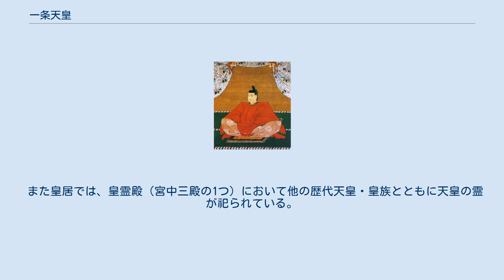一条天皇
一条天皇（いちじょう てんのう、980年7月15日〈天元3年6月1日〉- 1011年7月25日〈寛弘8年6月22日〉）は、日本の第66代天皇（在位:986年8月1日〈寛和2年6月23日〉- 1011年7月16日〈寛弘8年6月13日〉）。
諱は懐仁（やすひと）。
 円融天皇の第1皇子。
母は藤原兼家の娘、詮子。
兄弟姉妹はない。
前帝花山天皇と次帝三条天皇は従兄弟にあたる。
 定子、彰子と結婚。
 永観2年（984年）8月27日、花山天皇が皇位を継いだ時、皇太子に立てられる。
寛和2年（986年）6月23日（8月1日）、花山天皇が内裏を抜け出して出家したため、数え年7歳で即位した。
これは孫の早期即位を狙った兼家の陰謀と言われる（寛和の変）。
皇太子には従兄にあたる居貞親王（三条天皇）を立て、摂政に藤原兼家が就任した（のちに関白）。
 兼家の死後は長男の道隆が引き続き外戚として関白を務め、一条天皇の皇后に娘の定子を入れ、中宮を号させるが、長徳元年（995年）に病没。
代わりに弟の道兼が関白に就任するがわずか7日後に没し、道隆の子伊周との争いに勝利した道隆・道兼の弟道長が、姉で天皇の生母・詮子の推挙を受け、内覧となって実権を掌握した。
道長は先に中宮を号していた定子を皇后宮と号し、娘の彰子も皇后に立てて中宮を号させる事で、一帝二后の先例を開いた。
 一条天皇の時代は道隆・道長兄弟のもとで藤原氏の権勢が最盛に達し、皇后定子に仕える清少納言、中宮彰子に仕える紫式部・和泉式部らによって平安女流文学が花開いた。
天皇自身、文芸に深い関心を示し、『本朝文粋』などに詩文を残している。
音楽にも堪能で、笛を能くしたという。
また、人柄は温和で好学だったといい、多くの人に慕われた。
 また道長が内覧に留まったのは、当時閣議に出られない決まりがあった摂政・関白よりも、内覧を兼ねたまま一上（閣員の首座）として実権を掌握しようとしたためと見られるが、天皇自身も長ずるにつれ曽祖父の醍醐天皇・祖父の村上天皇のような親政を志したとされる。
道長も天皇と協調し、これにより、後に大江匡房が『続本朝往生伝』で藤原実資や藤原行成等の有能な人材を輩出したと称えたほど、有為な政治体制が確立した。
 その一方で、『愚管抄』には天皇崩御後、道長・彰子は天皇の遺品の整理中に一通の手紙を発見し、その中には「三光明ならんと欲し、重雲を覆ひて大精暗し」と書かれていて、これを「道長一族の専横によって国は乱れている」という意味に解した道長はその文を焼き捨てたという一件がある。
似たような話が同時期の『古事談』にも記載され、晩年に定子が生んだ敦康親王を次期東宮に望みながらこれを道長に阻まれたことが『権記』に記されている。
このことから、天皇と道長・彰子の関係が決して良好ではなかったと見る説もある。
 大変な愛猫家であり、愛猫に「命婦のおとど」と名付け五位の位階を与えていた事が『枕草子』、『小右記』に記述されている。
 かねてより譲位の意向を道長に伝えていたが、慰留されるうちに寛弘8年（1011年）5月末頃には病が重くなり、同年6月13日に皇太子居貞親王（三条天皇）に譲位し太上天皇となり、19日に出家するものの、その3日後の22日に崩御する。
宝算32。
7月8日夜に火葬されたという（『栄花物語』「いはかげ」の巻）。
 辞世の歌は「露の身の　草の宿りに　君をおきて 塵を出でぬる　ことをこそ思へ」（御堂関白記）。
ただし「権記」では「事ぞ悲しき」となっている。
 長徳・寛弘年間に日記をつけていたことが判っている。
長徳御記は平安末期にはすでに失われ（『台記』）、寛弘御記は応永の頃まで伝存が知られる（『薩戒記』）。
その後、中世の戦乱にまぎれて散失したと思われ、『北山抄』『柱史抄』『建武年中行事』『體源抄』などに逸文が残るのみである。
 在位中の里内裏の名称により「一条院」と追号された。
崩御後しばらくは「大宮院」とも呼ばれていた（『小右記』）。
明治以後「〜院」の追号は廃止され「一条天皇」となる。
 陵（みささぎ）は、宮内庁により京都府京都市右京区竜安寺朱山 の龍安寺内にある圓融寺北陵（円融寺北陵：えんゆうじのきたのみささぎ）に治定されている。
 天皇は生前、父円融院の隣に土葬されることを望み、近臣の熟知するところであったが、道長は故院を荼毘に付してからそのことを思い出し、遺骨を円融...